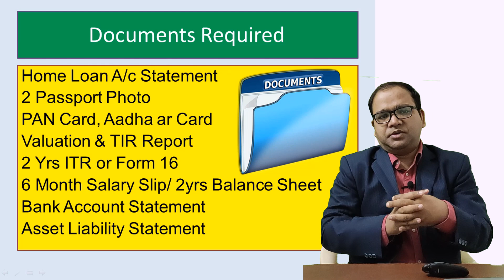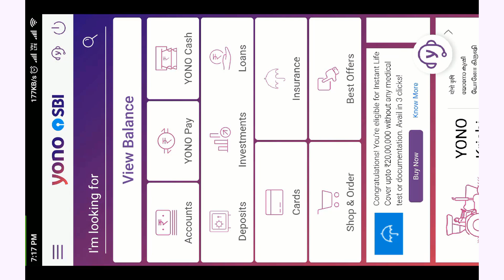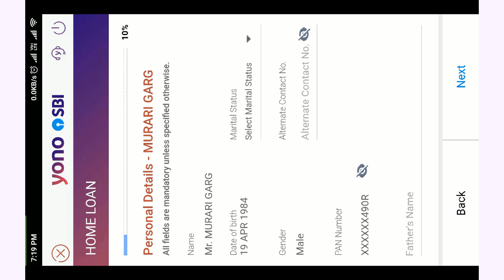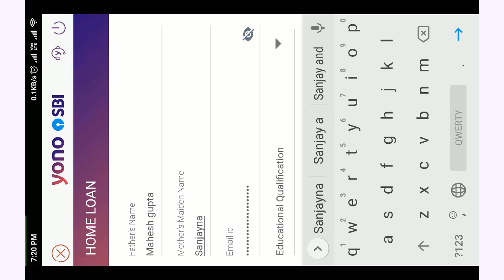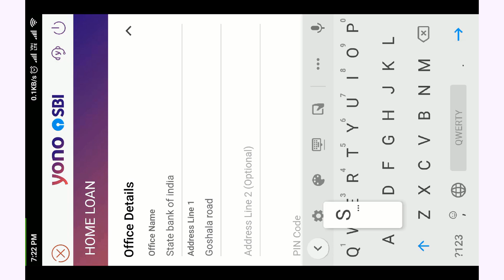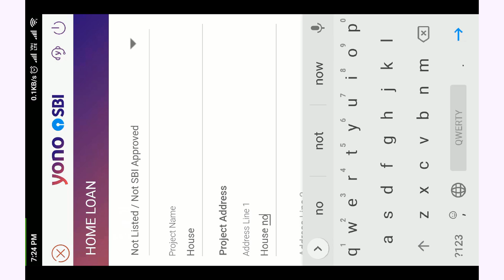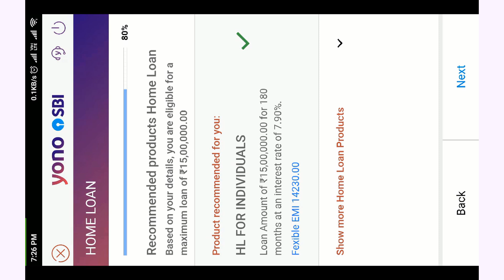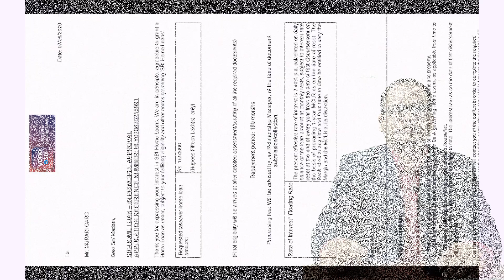Home Loan Balance Transfer Process in SBI and submit application by YONO App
Now customer can easy transfer thier Home Loan Balnce from other bank to State Bank of India in easy way. I have explain the benefits and process by which you can transfer your Home Loan Account from any other bank to SBI.

In my video i have included the demo that how you can apply for Home Loan in State Bank of India using SBI YONO App.